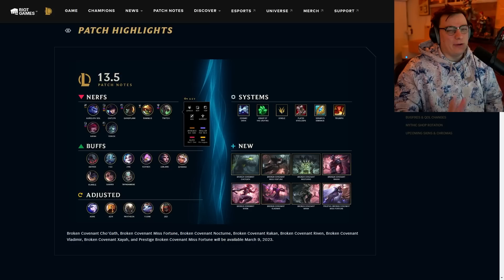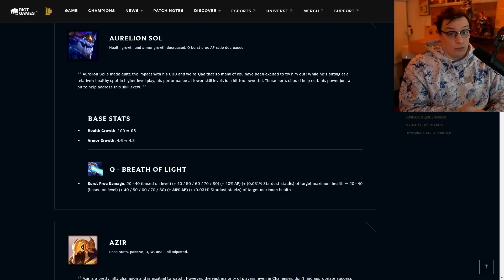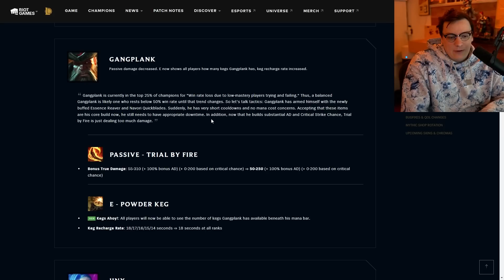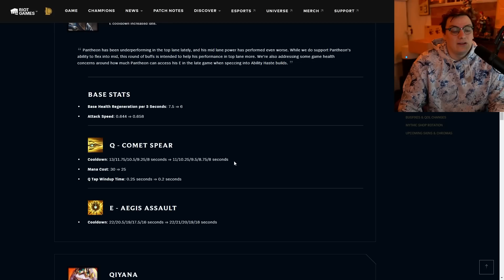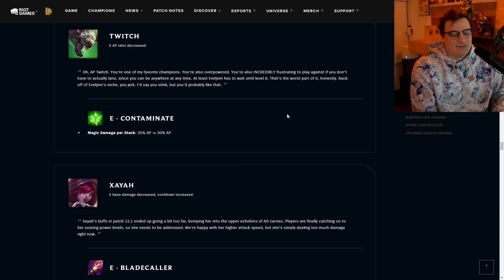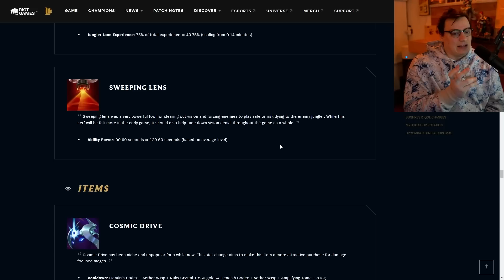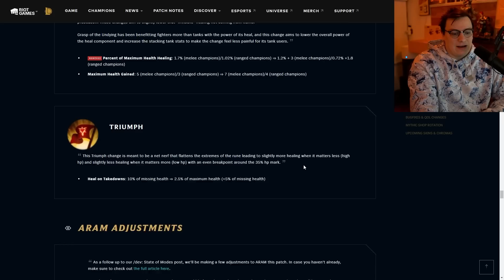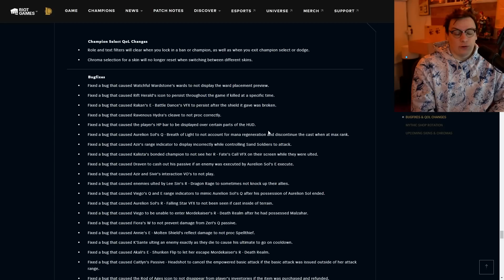TANTI Dubbi - Analisi Patch 13.5 - League of Legends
▶ Faccio parte del Partner Program ufficiale di Riot Games. Puoi avere più informazioni al riguardo nel link qui sotto.